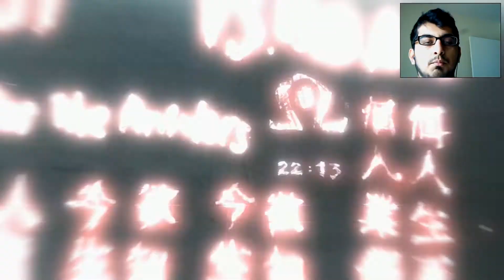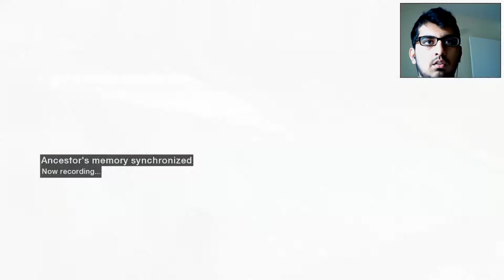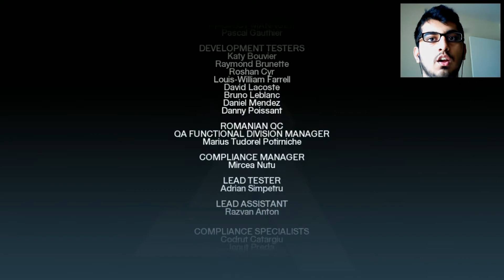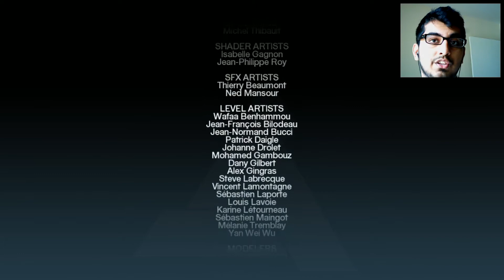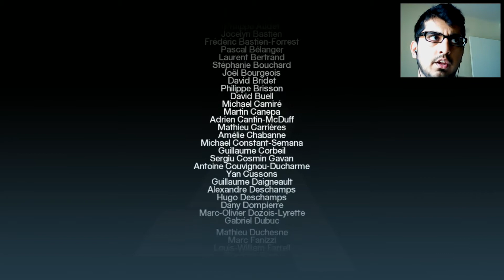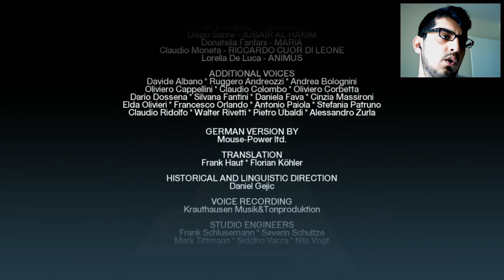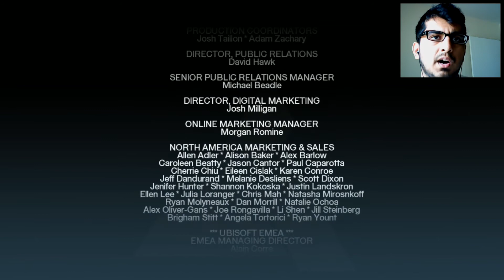Assassin's Creed Finale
I apologize for the wrong camera corner :( My program must've bugged out on me

Make sure to like my page and drop a sub :D
Instagram for stupid stuff - BrownBasim
Twitter for tweets @BrownBasim
Fridge for food - Down the hallway to the left

Here's some other people I know that you might like watching!